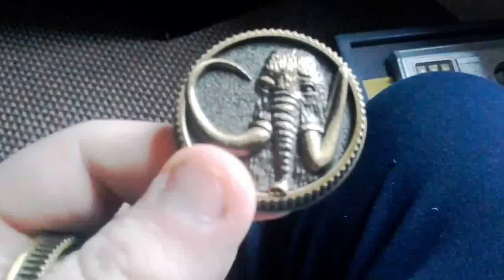A Look At The Black Ranger Power Coin